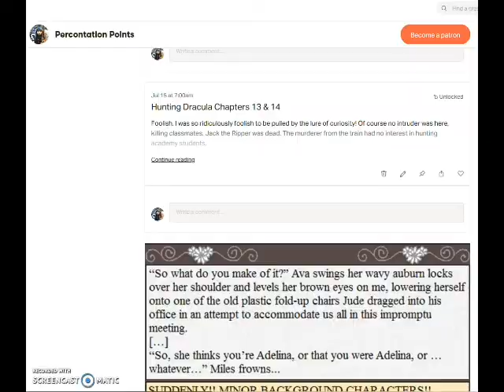Book Snark: Born at Midnight, chapters 31-33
A book snark of Born at Midnight by CC Hunter.

I have provided transcripts of my notes while I try to figure out how to do subtitles for the hard of hearing community. They can be found on my wordpress